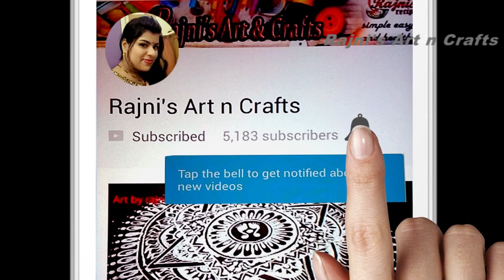DIY - Lantern/Tealight Holder from plastic bottle | DIY Diwali decorations Idea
This lanterns is  very Easy to make , and You can also use it on  diwali  decorations as Lantern/Tealight or Akash kandil .
DIY - Lantern/Tealight Holder from plastic bottle
diy paper lamp
art and craft table lamp
diy crafts lamp
newspaper lamp